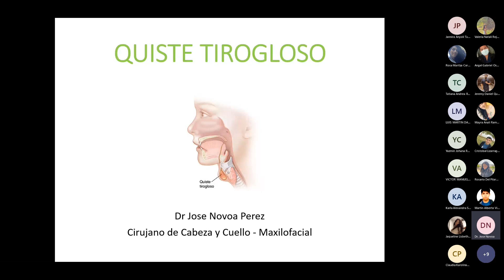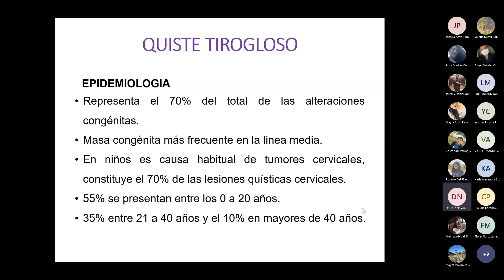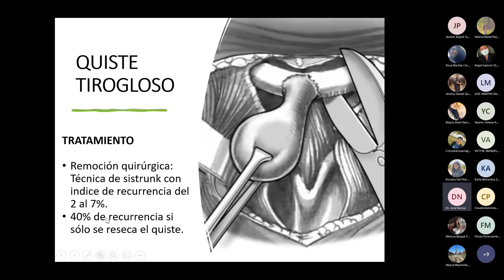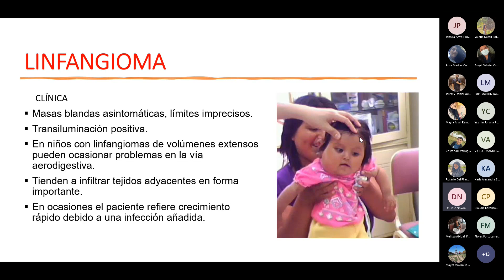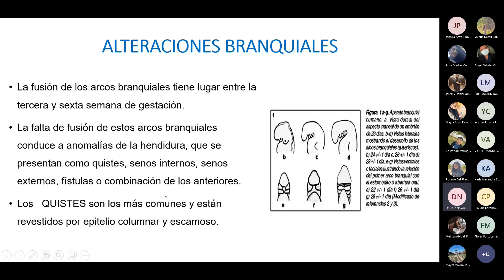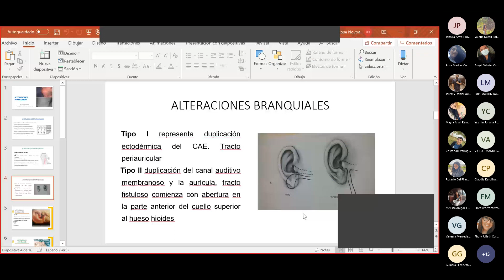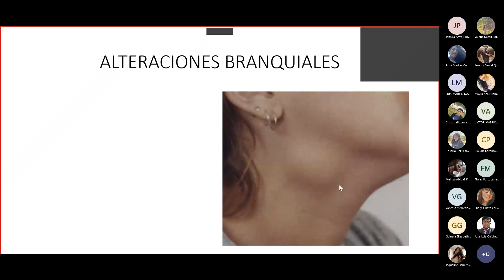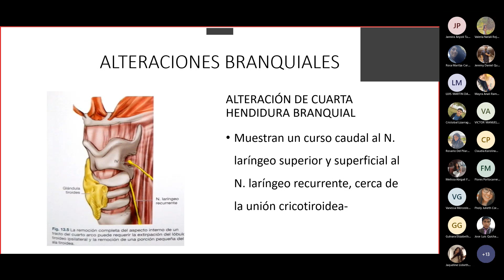4. Quiste tirogloso, linfangioma y alteraciones branquiales Dr. Novoa